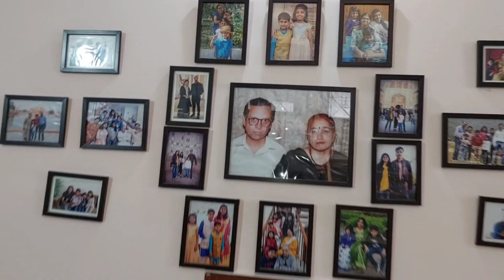shadi ke bad kul devi ke darshan kiye🙏